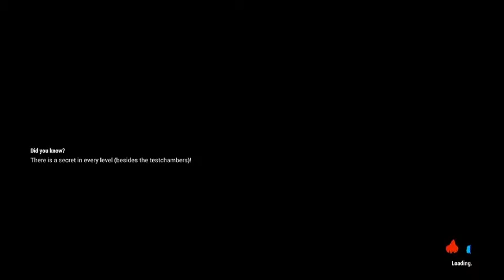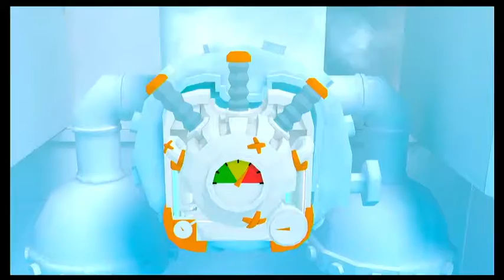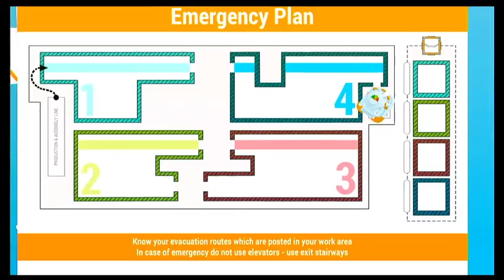Kieran and Liam Play Shift Happens! #1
Hey, this is a Let's play with my brother on Shift Happens!